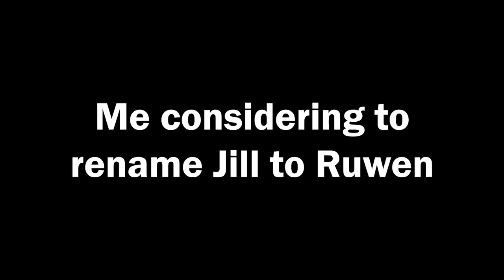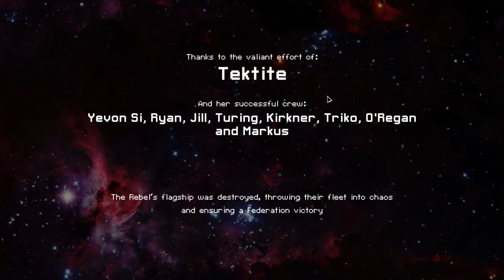FTL: Faster Than Light - Rock Cruiser C "Tektite" (w/Pause | Hard | No Commentary)